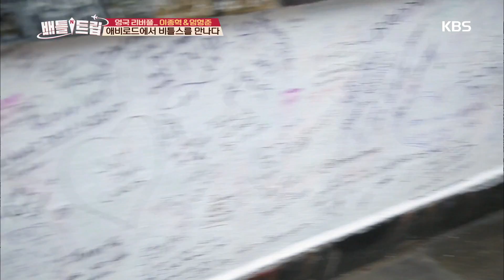배틀트립 Battle Trip - 애비로드에서 비틀스를 만나다!.20180310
애비로드에서 비틀스를 만나다!